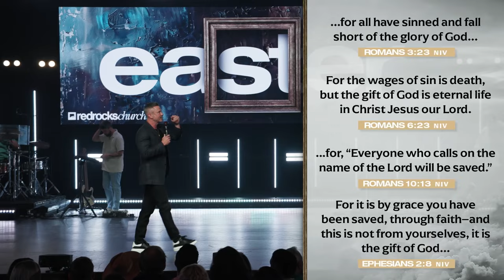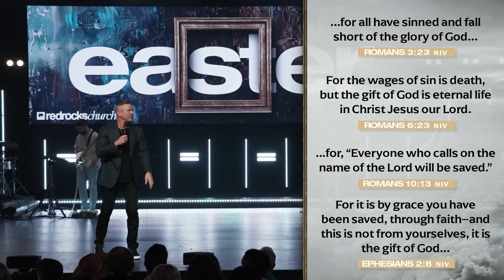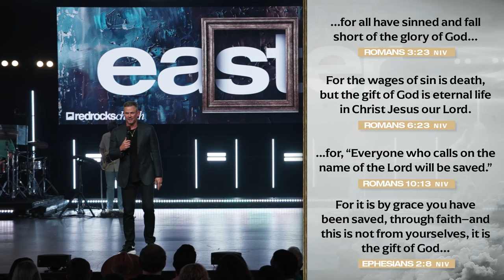I Am The Resurrection and the Life | Pastor Shawn Johnson | Easter at Fresh Life Church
Fresh Life Church: Pastor Shawn Johnson reminds us that because of Easter everything changes! Our God is big and powerful but also close and personal. There is nothing He cannot handle and the promise of Easter is that because of Christ we can live in freedom.